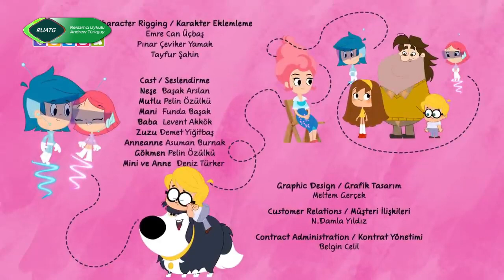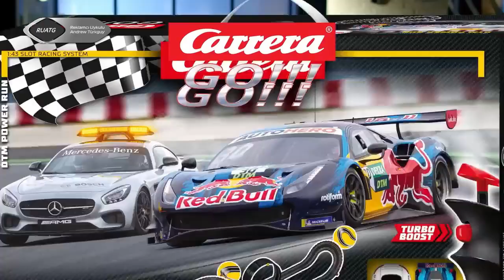Reklamcı Uykulu Andrew Türkguy - 06.12.2022